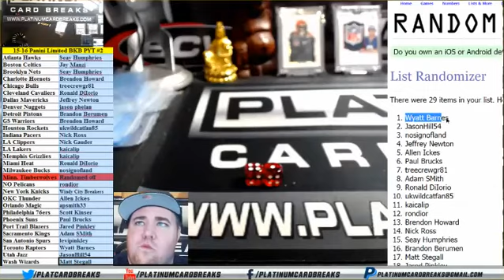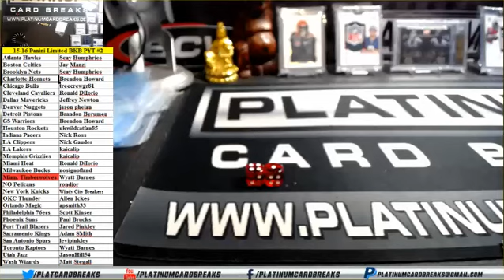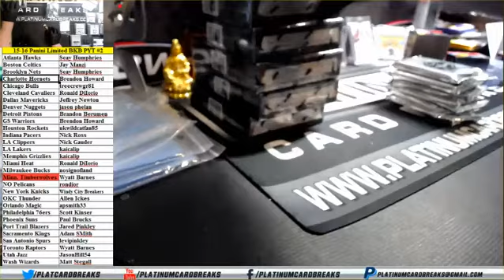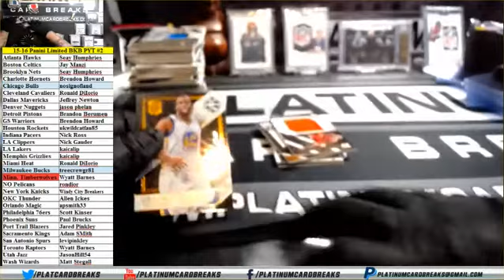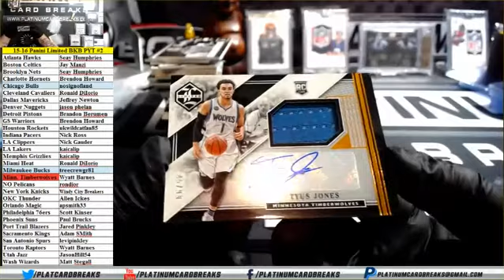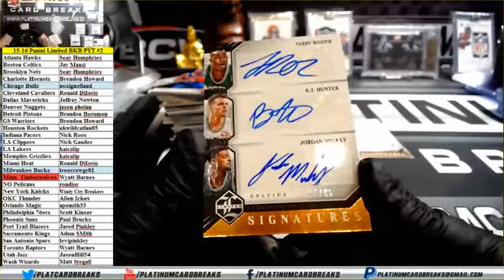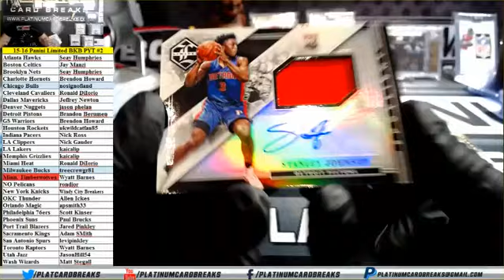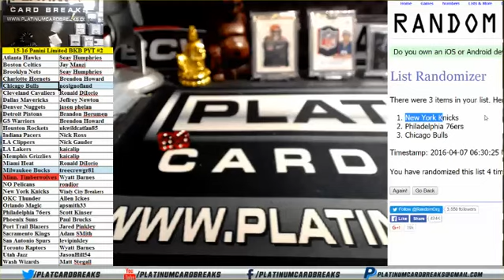15-16 Panini Limited BKB PYT #2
15-16 Panini Limited BKB PYT #2